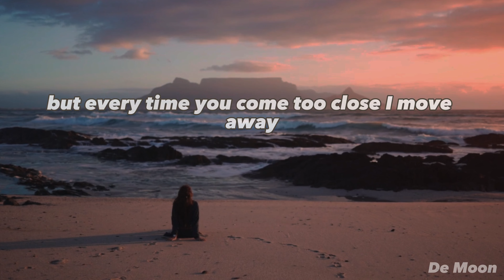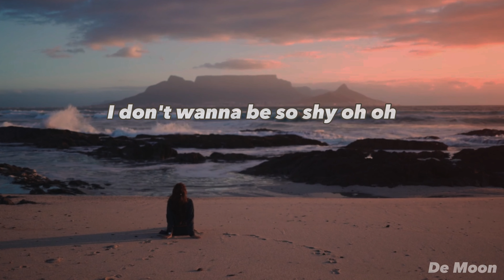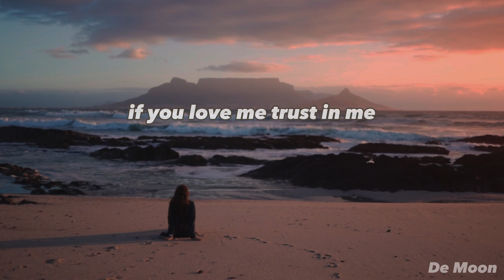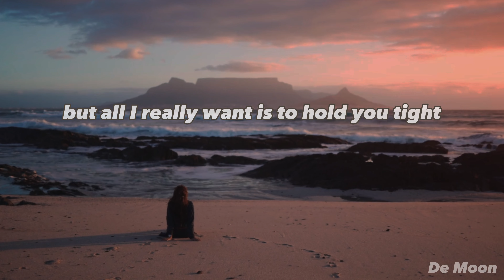Sometime by @britneyspears lyric